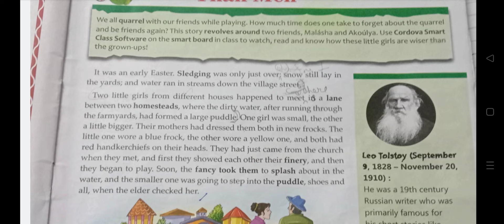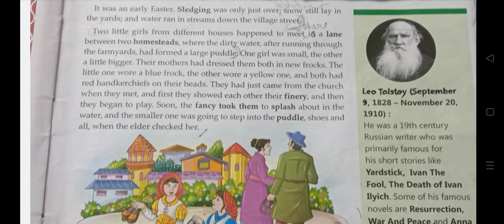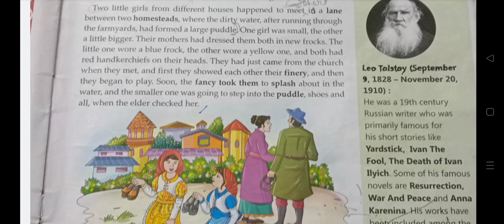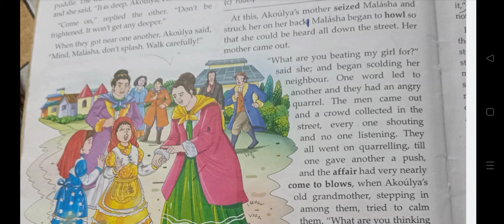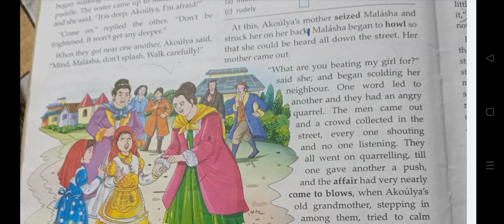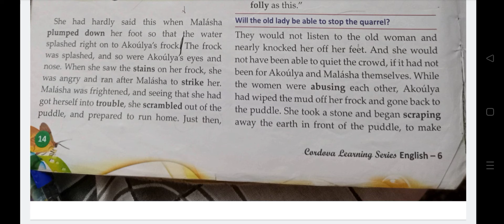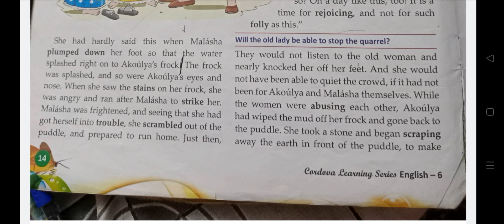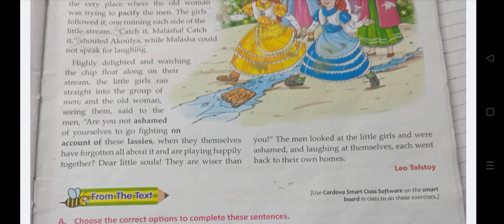Little Girls Wiser Than Men||Full explanation